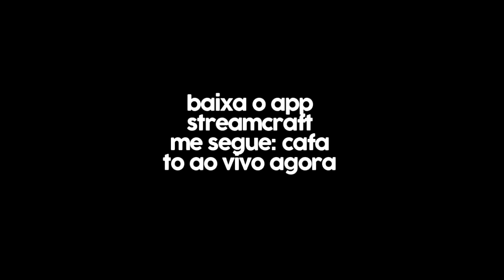PEGUEI MEU CACHORRO JOGANDO FREE FIRE